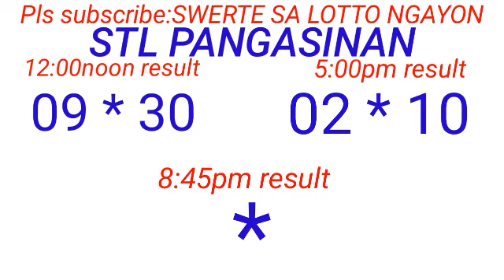STL - PANGASINAN July 7, 2023 2ND DRAW RESULT